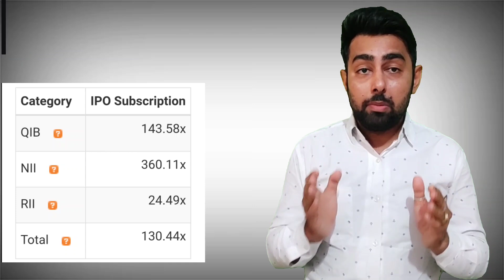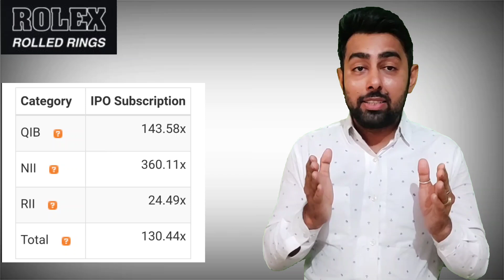Rolex Rings IPO Total Subscription | Rolex Rings IPO GMP Today